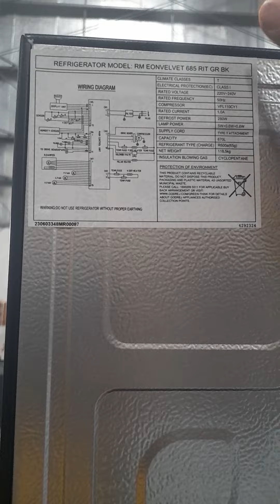Godrej EON VELVET 670L French Door Convertible Refrigerator. Best 4 Door REF at the best Price.